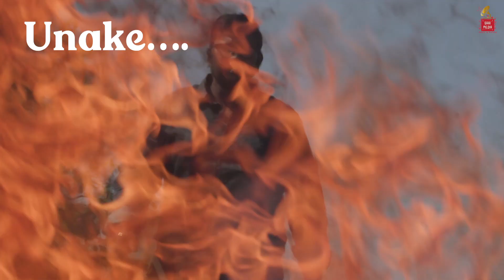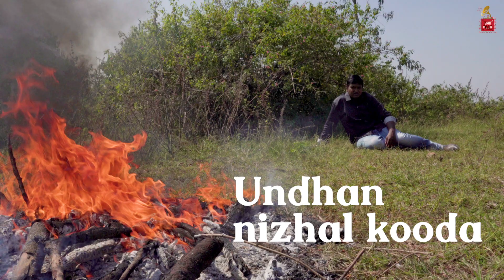Uyire lyrical video song | Ongi Adicha Ondra Ton Weight | Manisekaran selva| Saai media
OONGI ADICHA ONDRA TON WEIGHTU DA is an upcoming Solo act action thriller starring "VIRUGAM" fame G. SIVA in lead role. The plot revolves around the nimalan who is arrested by police for serial killing, he disagrees that he never committed any crime. The story unfolds the crimes happened in the city, who is the real killer?? Why he does?? Apart from acting, G. Siva also has written and directed the movie

Song  : Uyire
Singer : Renjith unni
Guitarist : Issac Derro
Mix & Mastering : Joshua Daniel
Recording Engineer : A.J.Rathish
Studio Recorded : Studio M
Banner - Arthanareeswara media works
Hero -SIVA. G(Previous movie VIRUGAM )
Heroine - Himasree
Cinematography - Ogi Reddy Shiva Kumar & Arun sushil
Editing - Aravind JP
Vfx - JP MULTIMEDIA & Mr. Five crew
DI colourist - Kishore kumar Akkhana
Sfx - shankar studios
Stunt - Violent velu
Art - chandru
Makeup - Nandeesh
Co director - karthik velu
PRO - SIVA.P
Writer - Director - Siva. G(Previous film VIRUGAM )
Producer - M. BALA GNANASUNDRAM
Audio Label : Saai media